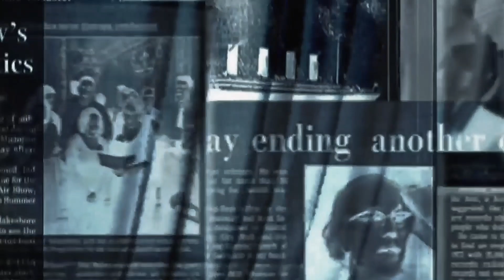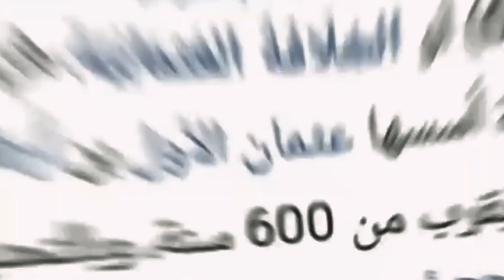Who Was Eartugurl Ghazi?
In this video, we're diving deep into world of the Turkish historical drama, Diriliş: Ertuğrul.

Join us as we uncover intriguing facts and behind-the-scenes insights about this epic series that has taken the world by storm. Whether you're a die-hard fan or new to the show, there's something for everyone here!

Don't miss out on this chance to enhance your Ertuğrul experience.